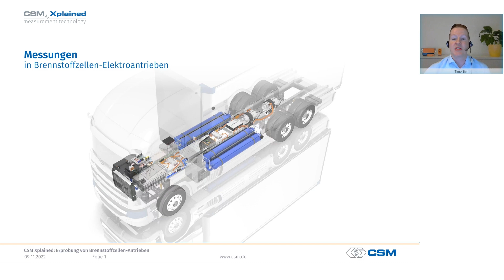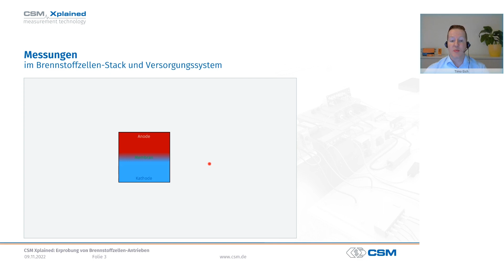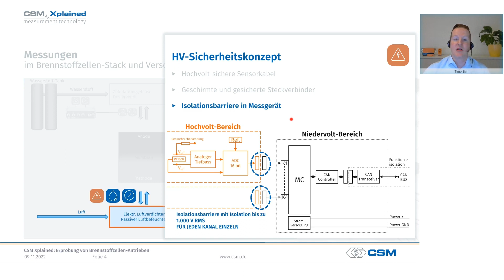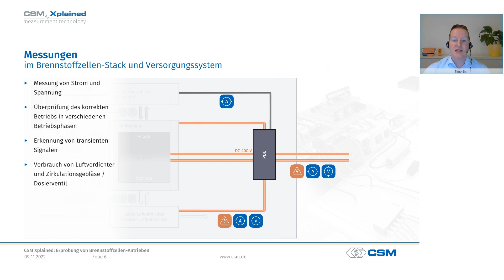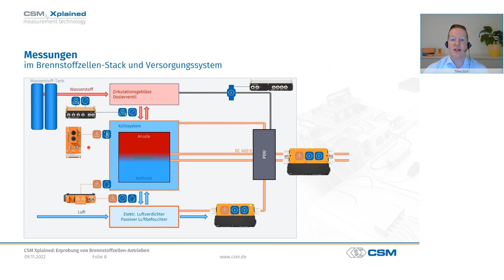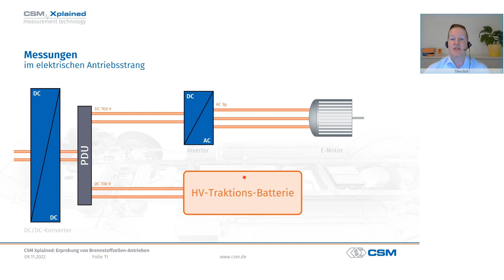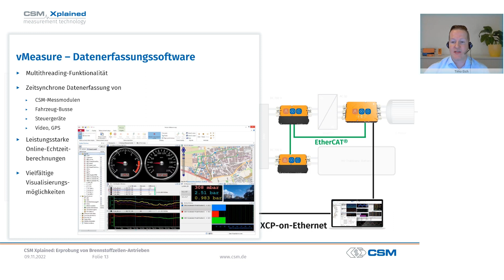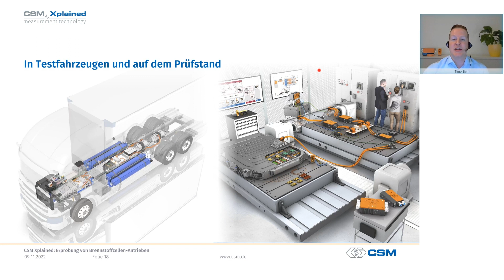CSM Xplained - Erprobung von Brennstoffzellen-Antrieben auf dem Prüfstand und im Fahrversuch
Brennstoffzellenantriebe erfordern in der Entwicklungsphase ein umfangreiches Maß an Tests und Messungen. Denn durch die Kombination von elektrochemischen Komponenten und Leistungs-elektronik werden an die verwendete Messtechnik besondere Anforderungen gestellt.

In diesem Web-Seminar nehmen wir die Messungen an Brennstoffzellen genau unter die Lupe und gehen auf folgende Fragestellungen ein:

    Welche Tests sind an Brennstoffzellenantrieben erforderlich?
    Welche Anforderungen an die Messtechnik ergeben sich daraus?
    Wie gelingt die synchrone Messdatenerfassung von chemischen, physikalischen und Hochvolt-elektrischen Messgrößen am Prüfstand und im Fahrversuch?